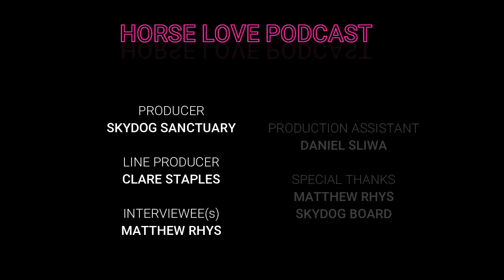Horse Love Podcast S1 Ep 11 - Matthew Rhys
Today I speak to one of the amazing people in my life who helped me develop the idea of Skydog Sanctuary and bring it to life.   Matthew Rhys and I adopted two mustang brothers together and learned so much about the plight of the American mustang and what we needed to do to help.  We talk about those early rides and what we learned from going to the prison to adopt Jimmy and Bono.   It is one of my favorite episodes and another I think you will really enjoy.